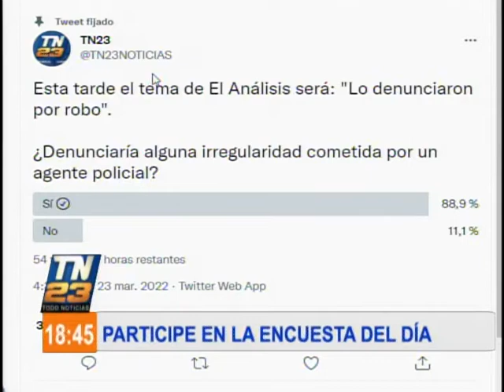Turista denuncia que el agente de la PNC que le quitó US$300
El analista, Giulio Talamonti, se refiere al tema

El Ministerio Público (MP) informó este miércoles 23 de marzo que la Unidad Especial contra Delitos Cometidos en Aeropuertos y Aeródromos tomó la denuncia a la persona agraviada que grabó un video en el que se ve involucrado a un agente de la Policía Nacional Civil (PNC) que le habría quitado US$300 a su ingreso al Aeropuerto Internacional La Aurora.